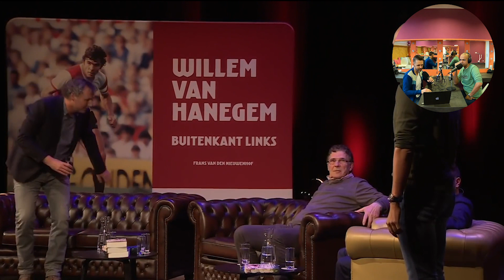Leon van der Zanden - Ik ging kapot voor 900 man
Leon van der Zanden vertelt over hoe hij en Javier Guzman op het verkeerde moment op de verkeerde plek stonden en andere ongemakken maar vooral kijken we samen een van zijn pijnlijkste optredens ooit terug: een optreden ter ere van Willem van Hanegem in het Oude Luxor voor 900 man, live uitgezonden op RTV Rijnmond.

Kom je hier voor de video van Leon's optreden voor Willem van Hanegem? Die begint op 45:58

Word lid van de Elektracrew! Als barmedewerker, stagehand, technicus of jongerenwerker Tina zorg je dat Elektra het grootste jongerencentrum van Nederland en Vlaanderen wordt. Lid worden kan al vanaf €1 per maand op